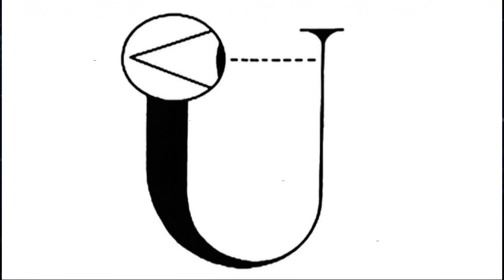God’s Ultimate Plot Twist: The Universe Can't Exist Without You - Bereshis 5786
Your existence is an impossible paradox to solve. The universe needed a conscious being to observe it before it could create that observer.   to make a tax-deductible donation to an AMAZING camp -- you can literally change the life trajectory of a young boy with your generosity!

Yet the Delayed-Choice Quantum Eraser demonstrated the mechanism that would allow an observation to retroactively determine whether the Big Bang produced an actual cosmos, or remained in a quantum superposition (Kim et al., 2000). This week's parsha, Genesis, encodes what physicists call the Strong Anthropic Principle: creation and consciousness are locked in a causality dilemma, each requiring the other to exist first. So, which came first? A universe that birthed observers, or an observer that brought the universe into reality?

The Lubavitcher Rebbe (Erev Rosh HaShanah, 5733) revealed why we proclaim "Today is the birthday of the world" on Rosh Hashanah, instead of the 25th of Elul (when time began): through the creation of man, Hashem established a new definition of existence. Without a Divine soul to recognize it, the world as meaningful reality simply did not exist. This is echoed by the paradigm-shifting idea that physicist John A. Wheeler postulated, where observation "gives tangible reality to the universe...back to the beginning." Adam's consciousness on Day Six retroactively created the prior five days. Created in G-d's Image, we inherited this power to actualize reality through observation. But this reveals an even deeper paradox: why would Hashem bind the fate of His own cosmic plan to the choices of finite beings that depend on Him?

The Tanya (ch. 33) states: "The purpose of every person...is to make a home for Hashem in the lowest realm." This Essential desire transcends reality itself (ibid. ch. 36; Tanchuma Nasso 16). Even though the blessings of Shema remind us that Hashem’s Essence recreates the world every instant from nothingness, He bound His Essential plan's fulfillment to our mitzvah performance (Lo Sihiyeh Meshakeilah 5712). While we are dependent on Him for our existence, He chose to become dependent on our free will to culminate His ultimate purpose of creation. This core spiritual paradox is the source of the physical one: the manifestation of the universe requires an observer because Hashem desires a meaningful relationship with us to complete His cosmic production. How can internalizing this insight transform your souls’ personal mission?

When you place a coin in a pushka, you perform a quantum-like measurement on reality. The Tzemach Tzedek reveals in his commentary to Bava Basra 9b that your final coin doesn't just complete the sum—it retroactively elevates all previous donations into one powerful act. This is the Quantum Eraser's spiritual blueprint: present actions alter what you accomplished in the past. Each dollar donated fulfills Hashem’s desire that predates existence: Redemption will only come through Tzedakah (Sanhedrin 98a). The revelation of His Essence in the Messianic Era waits for you to actualize it with one conscious mitzvah at a time.

Join Dr. Yosef Wolf for deep dives into science and astronomy alongside the timeless teachings of the Bible, Talmud, and Jewish mysticism. We'll investigate everything from the purpose of life and ancient knowledge to the metaphysics of reality itself. Through a lens of Chabad philosophy and Kabbalah, we'll tackle these topics with intellectual rigor, providing a space for theological and philosophical discussion backed by textual and scientific evidence. This isn't about science vs. religion; it's about the synthesis of Torah and science.